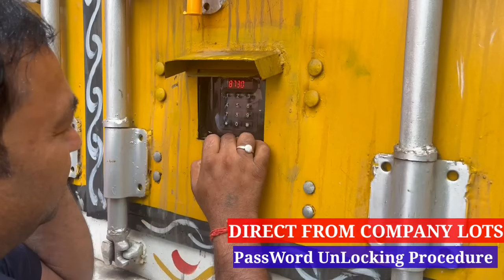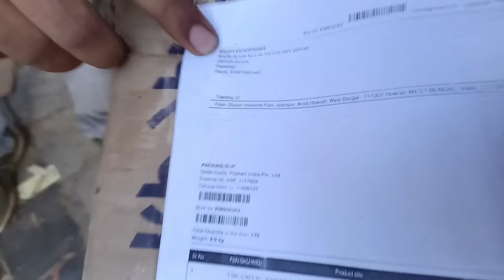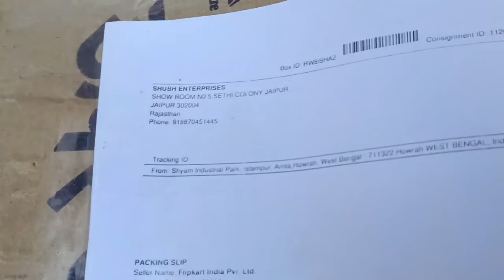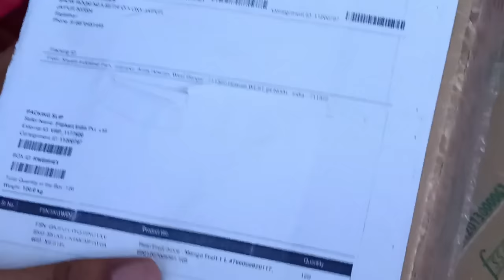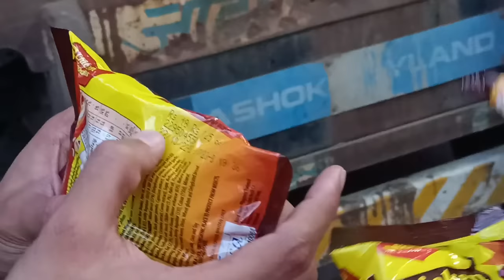Buy Direct Grocery FMCG Food items | Upto 90% off | Direct वेंडर्स से Flipkart/Amazon Warehouse 2023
Kre jisse koi bhi update Offer aap miss na kr paye , Shukriya :)
lots esalemarket

Address & Contact 📍
SHUBH ENTERPRISES
DAGA FARM, OLD AGRA ROAD, NEAR RAJESH KIA MOTORS,
OPPOSITE V.P. LABS, JAIPUR, 302031

 2nd Office: BRAND DISCOUNT SURPRISE, SHOP NO.2-3-4, PLOT B-286-A, GOPALPURA BYPASS, 10B SCHEME, JAIPUR, RAJASTHAN, 302018

Collebration With @JOBNagar  Yt Channel

Emails Us For Video Shoot and Promotion

Press Bell Icon For more Videos notification

blinkit grocery instamart grocery
grocery shop buisness
rj atharv
FMCG items shubh Enterprises jaipur
Grocery
FMCG
Food
Beverage
Consumer goods
Retail
Supermarket
Convenience store
Department store
Hypermarket
Brand
Product
Packaging
Shelf
Aisle
Sales
Promotion
Discount#groceryhaul
taste test
Patanjali

Amul

Tata

Dabur

Britannia

Nestle

Haldiram's

Godrej

Hindustan Unilever Limited (HUL)

ITC Limited

Parle

P&G (Procter & Gamble)

Cadbury

PepsiCo

Colgate

Maggi

MTR Foods

Aashirvaad (ITC)

Saffola (Marico)

Kellogg's

Coupon
Loyalty program
Shopping cart
Checkout
Stock
Inventory
Supply chain
Distribution
Logistics
Fresh produce
Dairy
Meat
Frozen food
Cereal
Snacks
Bakery
Canned goods
Condiments
Beverages
Soft drinks
Alcoholic beverages
Personal care
Cleaning products
Hygiene
Health and wellness
Organic
Gluten-free
Vegan
Sustainable
Non-GMO
Nutritional information
Quality control

MUSIC CREDIT -
NICO STARF SNAKE ON THE BEACH SONG